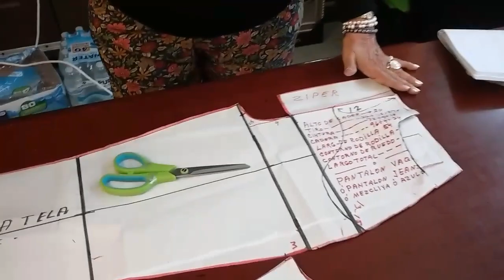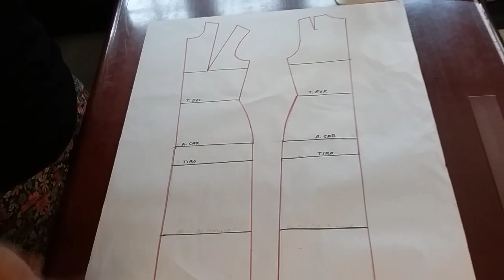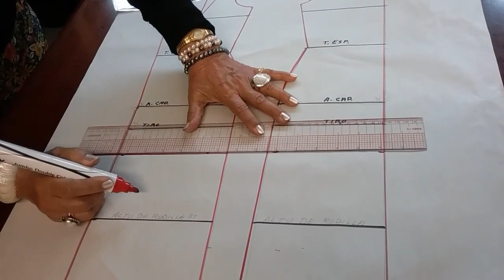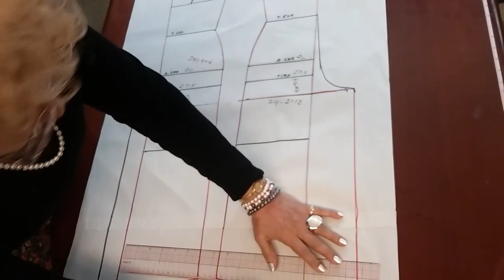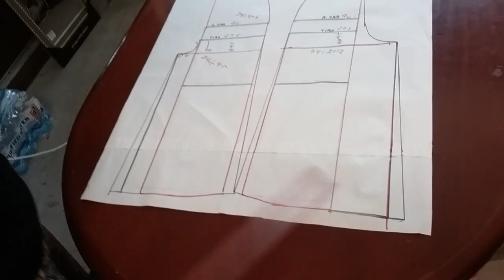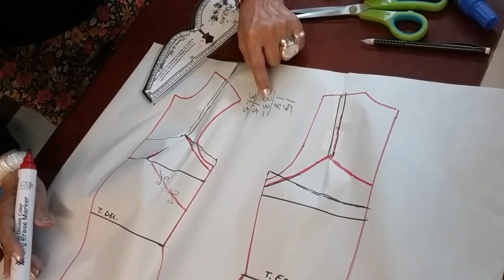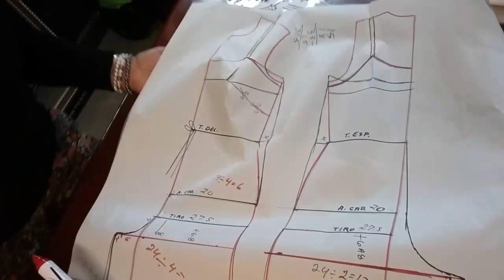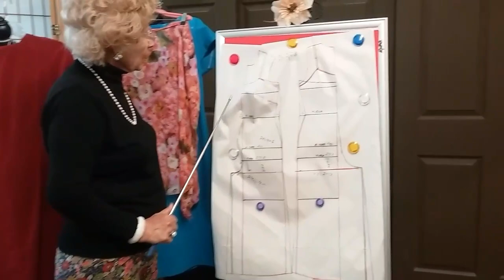Pantalón palazzo enterizo. Lección #47 (Explicación de la pinza en el peto del pantalón vaquero).